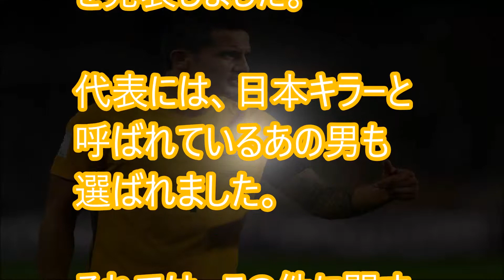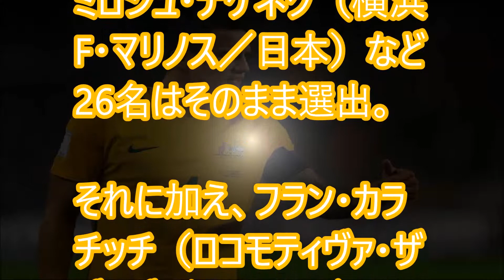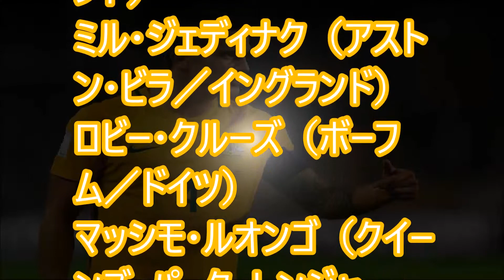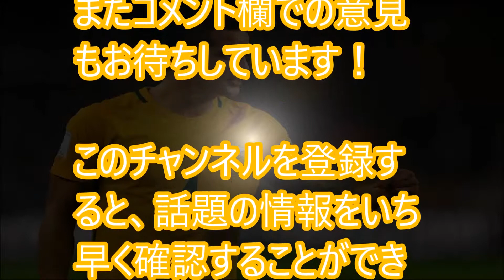【サッカー】オーストラリアがロシアW杯を戦う代表３２人を発表。やっぱりこの男が不可欠か。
【関連動画】
中田英寿＆石橋貴明☆サッカー代表監督は日本人待望論！「僕が指導者にならないワケ」

サッカー日本代表、メンバー選考でハリルが漏らした"あるホンネ"とは？監督の苦悩とキャプテン長谷部の信頼！

本田圭佑、メンバー発表会見でハリルからの"ある一言"に涙！2018欧州遠征サッカー日本代表！

松木安太郎に聞く☆サッカー代表監督電撃交代・選手選考・ロシアW杯は勝てる？などなど・・

【ロシアW杯】イングランド代表を格付け！【出場32カ国ミッシランガイド 28/32】